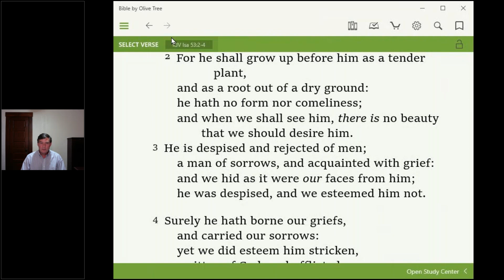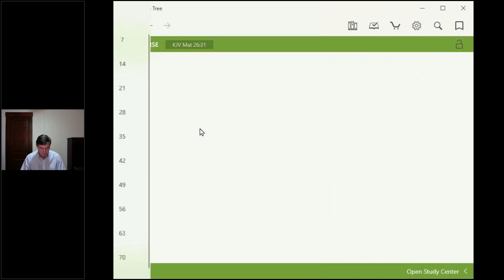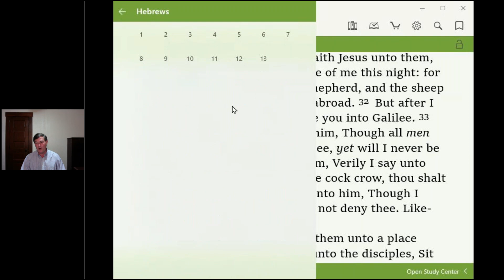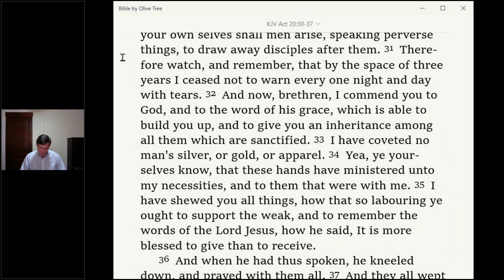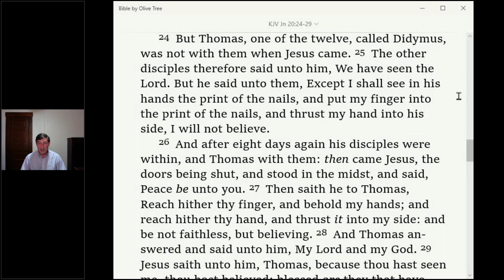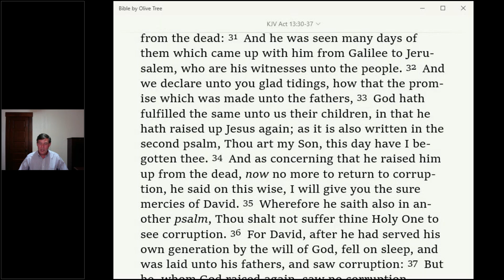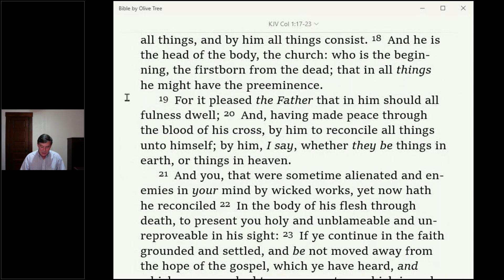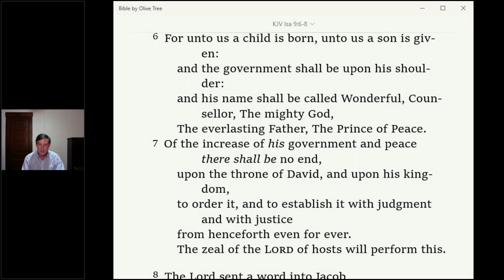Who Is The Jesus of the Bible? (Part 2)